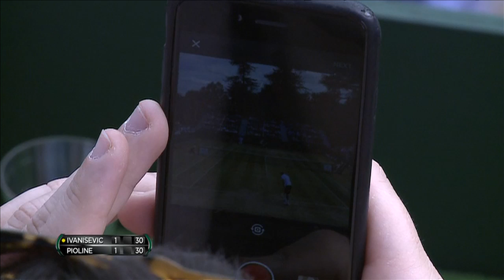Goran Ivanisevic (CRO) v Cedric Pioline (FRA)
Followed by Goran Ivanisevic (CRO) v Cedric Pioline (FRA)